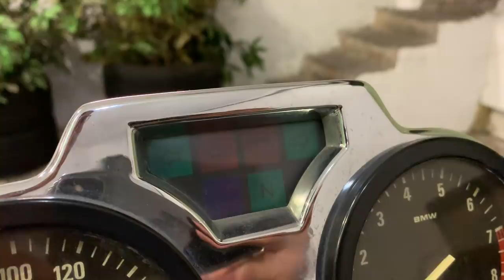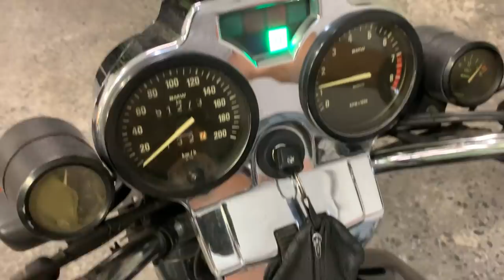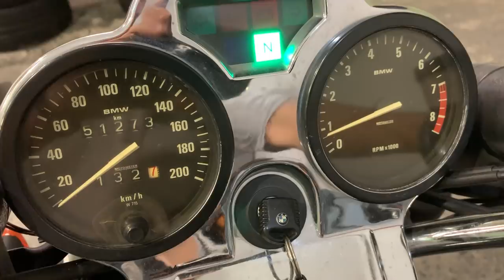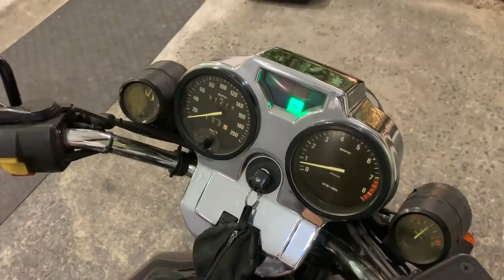La MEJOR moto base para customizar Cafe Racer - Brat Style - Scrambler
Sin duda una de las mejores y más buscadas. En nuestra opinión se lleva el nº1! BMW R100R; de las últimas BMW R clásicas con el característico motor R100 de BMW. Modelo del 95, con mejores componentes que sus antecesoras; frenos brembo, monobrazo y monoamortiguador, caja de cambios deportiva, etc.